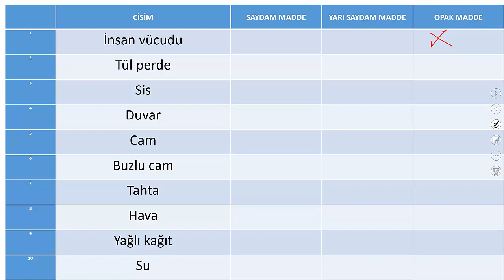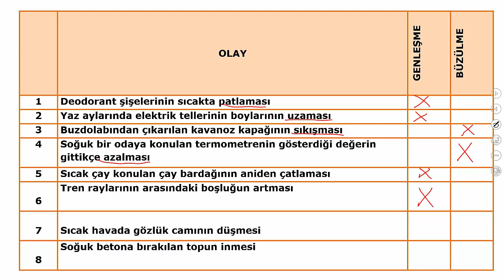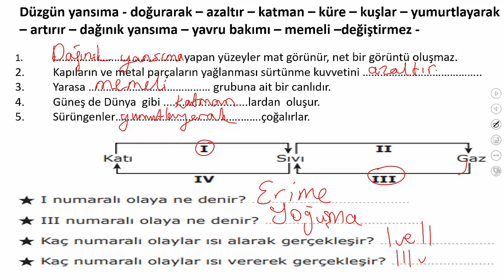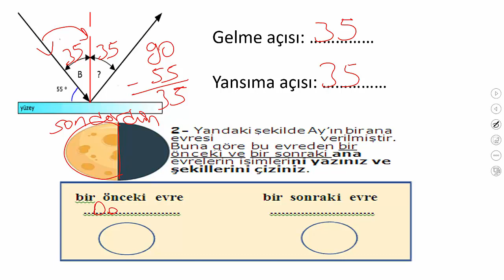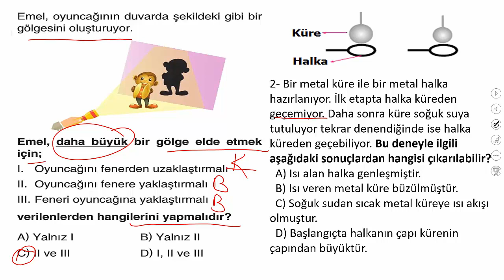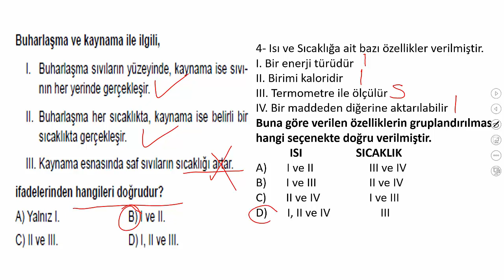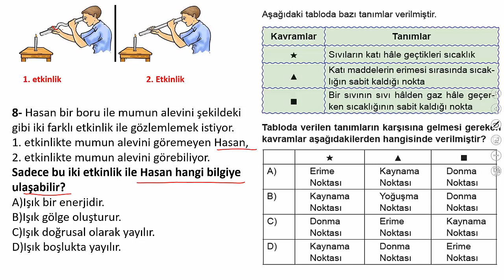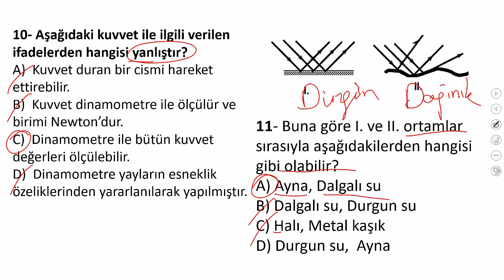5.SINIF FEN 2.DÖNEM 1.YAZILI HAZIRLIK 2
Merhabalar 5.sınıf FEN bilimleri 2.dönem 1.yazılı hazırlık 2. videoyla yine birlikteyiz. 1. hazırlık videosunu izlemeyi unutmayınız. #5.sınıf fenbilimleri #2.dönem #1.yazılı